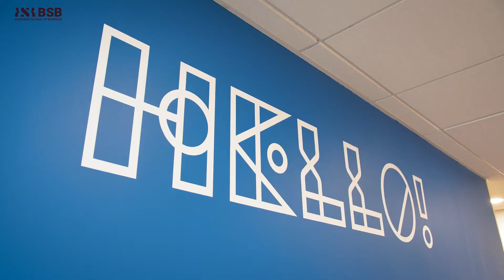MSc Artificial Intelligence & Digital Technology Management - Programme overview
Our MSc Artificial Intelligence & Digital Technology Management: a one-year programme to acquire the critical skills needed today to navigate in our increasingly complex and dynamic digital world.